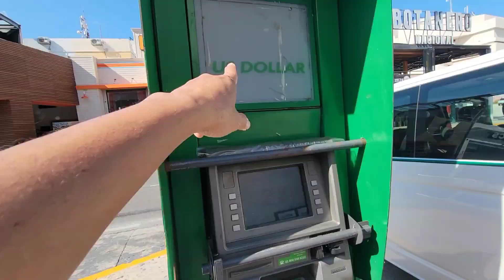Jalan Jalan Di Kota Wisata Cancun Mexico 🇲🇽 -Part 2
Kali ini Kabar Amerika TV meng